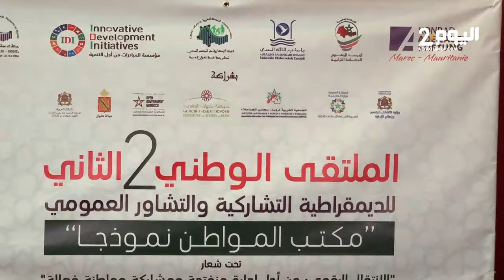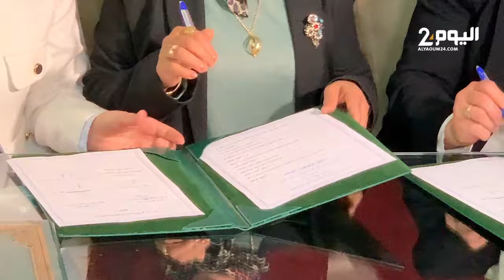تطوان.. إفتتاح الملتقى الوطني الثاني للديمقراطية التشاركية والتشاور